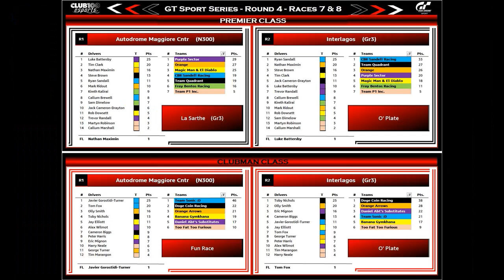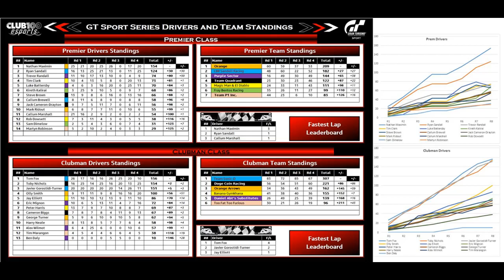Club 100 GT Sport League Round 4 (CRAZY FIRST LAP)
This is the Fourth round of Season 3 of the club 100 league in GT Sport
Race 1 is a spec 20min race in Mazda Roadster Touring Car
Race 2 is a Gr3 of your choice 30min with tyre wear x3.
Let me know things to improve for next time in the comments

I use a Thrustmaster T500RS Wheel in a GT Omega rig